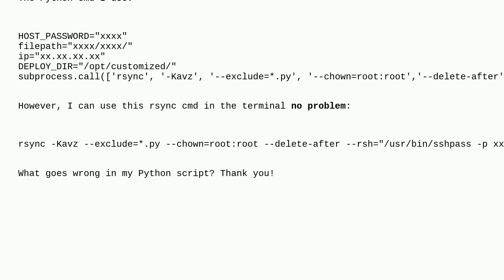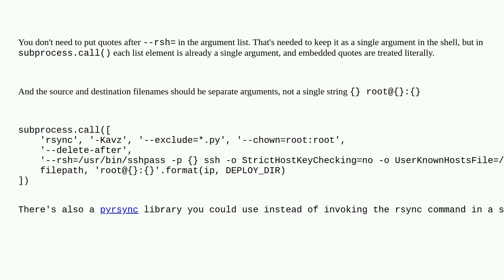rsync doesn't work in Python script: rsync: change_dir failed: No such file or directory (2)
A special thanks goes out to the community

  linux python rsync